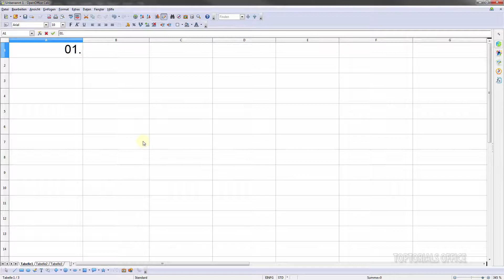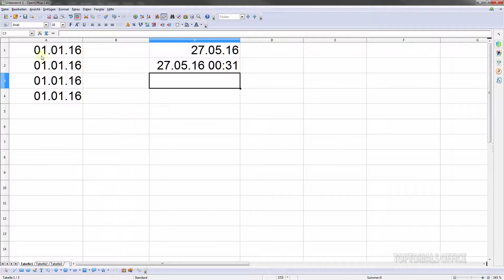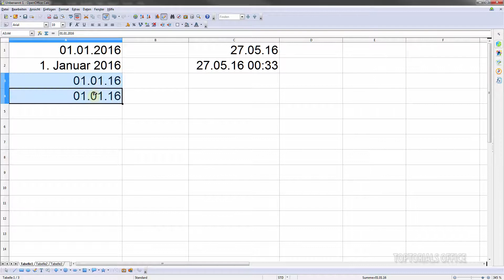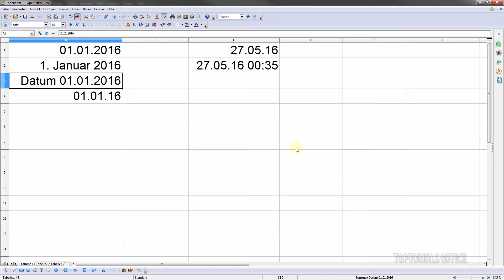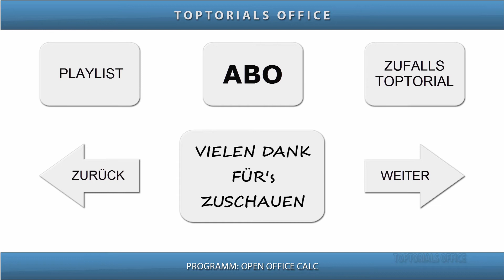Datumsformat anpassen (OpenOffice Calc)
Ein leicht verständliches Tutorial für Anfänger aus dem Bereich
OpenOffice Calc.
Hier zeige ich Euch wie Ihr das Datumsformat auf Eure Ansprüche anpassen könnt. Damit könnt Ihr das Datum so einstellen dass Euch der Monatsname abgekürzt oder der voll ausgeschriebene Monatsname angezeigt wird. Ihr könnt auch den Tag des Monats oder die Monatszahl mit oder ohne führende Null anzeigen lassen. Genauso könnt Ihr einstellen ob Ihr die Jahreszahl zweistellig oder vierstellig ausgeben möchtet.